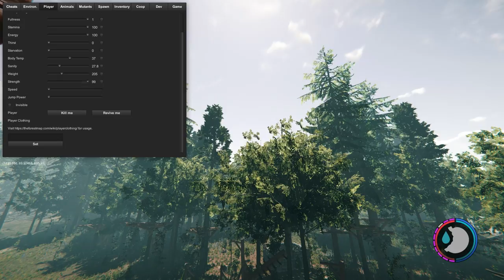The Forest; Hunt for the Worm Mutant!